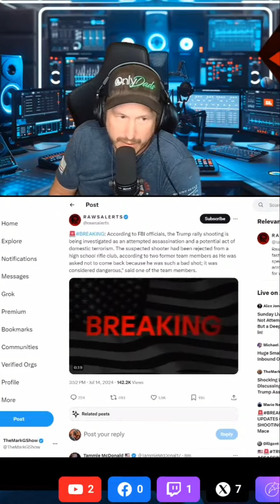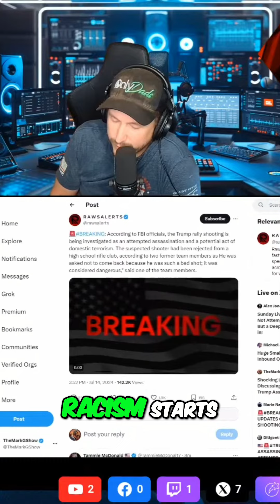Trump Rally Shooting Investigating Attempted Assassination and Domestic Terrorism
Discover the latest updates on the Trump rally shooting, as FBI officials investigate it as an attempted assassination and potential act of domestic terrorism. Hear from former high school rifle club members who shed light on the shooter's rejected membership. Join the discussion on charging parents for their children's actions and the influence of bad parenting on twisted individuals.